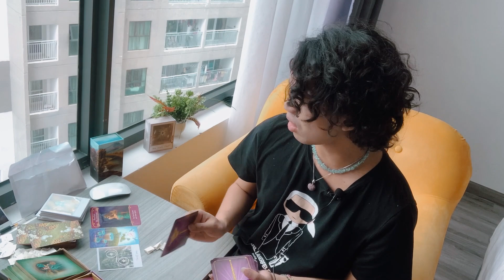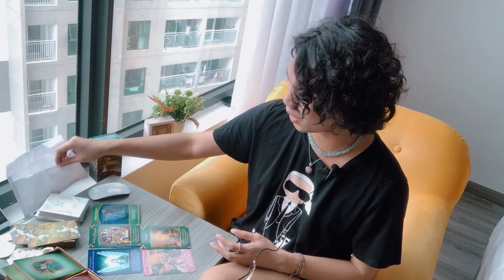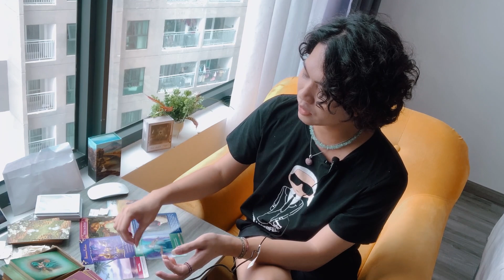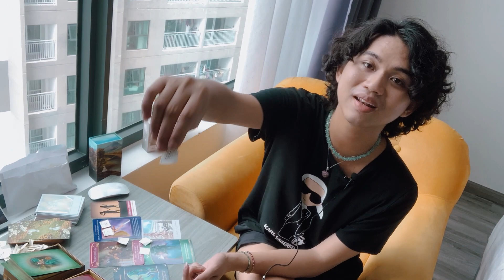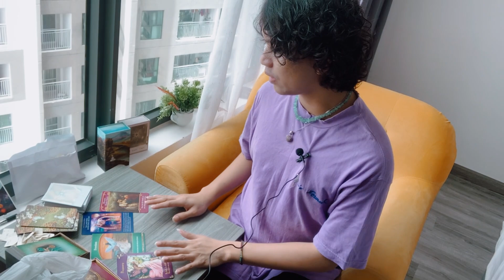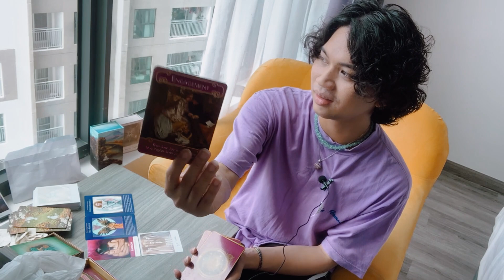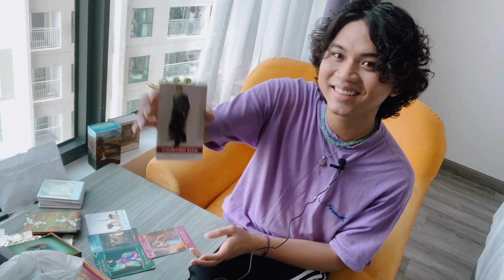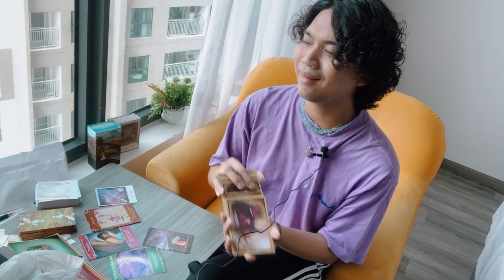BONUS TÌNH CẢM 7 THÁNG TỚI THEO CON SỐ ĐƯỜNG ĐỜI 7️⃣ Kitoàn Tarot Channel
Nguyen Kim toan
                    Techcombank

Chapters:
00:00 Intro

Healing Love and Light - 🌱❤️🌞

Sản xuất bởi:  KiToàn, Mon,Dylan & 92production.
Phát hành bởi: 92production.
Một chút về tớ, mình là Kitoàn, freelance Tarot reader. Mình mong muốn mang đến những thông điệp tích cực và sâu lắng giúp lift-up tinh thần cho mọi người 🌱

Chào mừng bạn đến với Youtube chính thức được trực tiếp quản lý bởi KiToàn cùng những thành viên của gia đình 92production.

© Bản quyền thuộc về Kitoàn Tarot